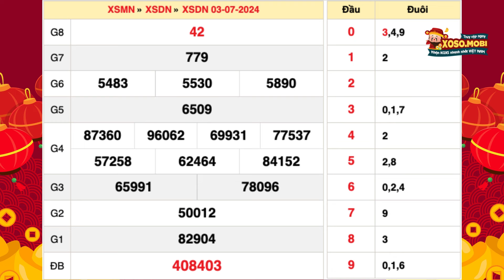Xổ số Đồng Nai ngày 3 tháng 7 - XSDN - KQXSDN 3/7 - SXDN - Xổ số kiến thiết Đồng Nai hôm nay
Kết quả Xổ số Đồng Nai thứ 4 ngày 3 tháng 7 năm 2024 - KQXSDN 3/7 - XSDN - SXDN - Xổ số kiến thiết Đồng Nai hôm nay

Xổ số Đồng Nai 3/7/2024 - XSKTDN - XSDNai - Kết quả xổ số Đồng Nai thứ 4

XSDN mở thưởng vào 16h15 thứ tư hàng tuần, được tường thuật trực tiếp tại trường quay nhanh nhất, chính xác nhất trên Xoso.mobi. Tại website kết quả xổ số quí độc giả có thể xem bảng kết quả Đồng Nai mới nhất chiều hôm nay (bữa nay), hôm qua, tuần này, tuần rồi, mấy tuần trước, thống kê đầu đuôi, và Dự đoán kết quả xổ số Đồng Nai siêu chuẩn, siêu chính xác và hoàn toàn miễn phí.

Các phương pháp để theo dõi và kiểm tra kết quả Xổ số Đồng Nai (KQXSDN) bao gồm:

•  Xem trực tiếp trên TV: Bật kênh truyền hình Bạc Liêu vào đúng khung giờ quay thưởng để theo dõi.

•  Nghe qua radio: Phù hợp cho những người đang di chuyển và không có TV, chỉ cần một chiếc radio để lắng nghe kết quả.

•  Nhắn tin đến tổng đài: Gửi tin nhắn và nhận kết quả qua SMS, dù có phí nhưng rất tiện lợi.

•  Xem online: Truy cập vào website XOSO.MOBI để xem kết quả một cách nhanh chóng và miễn phí, có thể thực hiện mọi lúc mọi nơi chỉ cần có internet.

Cú pháp tìm kiếm: xổ số đồng nai ngày 3 tháng 7, xổ số đồng nai, xsdn, xs dong nai, xổ số kiến thiết đồng nai, xổ số đài đồng nai,xsđn, sxdn, xổ số đồng nai ngày hôm nay, xskt dong nai, xo so dong nai, xổ số kiến thiết đồng nai hôm nay, xổ số đồng nai hôm nay, xs đồng nai, xổ số kiến thiết đài đồng nai, kết quả xổ số đồng nai, XSDNAI, xổ số kiến thiết đài Đồng Nai hôm nay thứ 4, xo so dong nai, xổ số đồng nai hôm qua, xsdn 3/7, Xổ số Đồng Nai 3/7/2024, sxdn 3/7,xsdn 3 7, sxdn 3 7